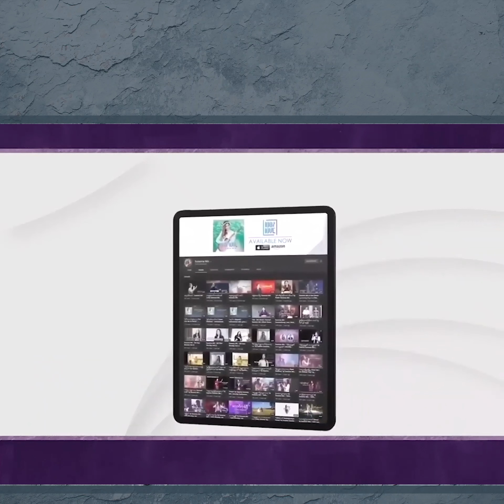Week 21 | Day 4 "အားနည်းခြင်းမှ စုံလင်ခြင်းသို့"